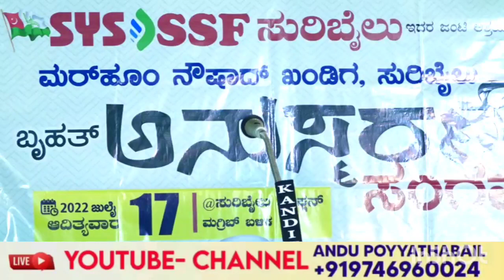Jabbar Saquafi Pathoor Noushad Kandiga Anusmaranam SYS SSF Suribail